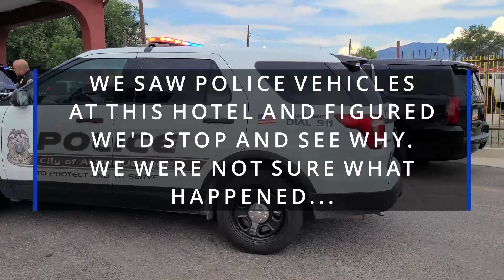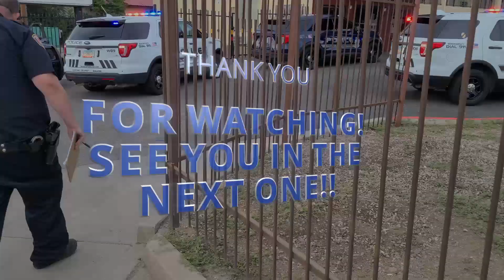SOMETHING IS AMISS AT THE AMERICAN INN in Albuquerque!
Myself, Bao and Block the Blue checking out what was happening at this hotel!!